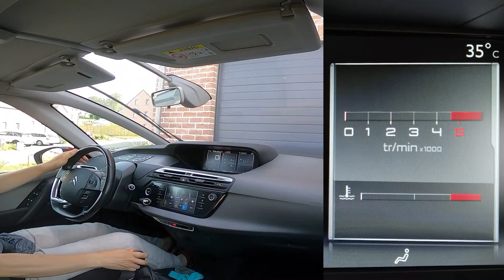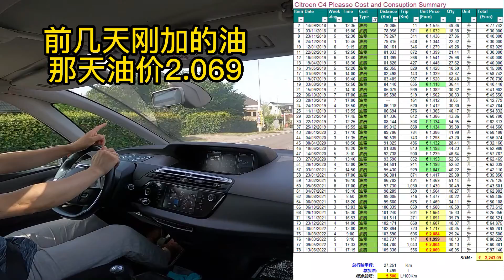POV0618 | 今年入夏以来最热一天，傍晚开车去超市购物，边开边聊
好久没有录行车视频了，今天恰好是今年春夏以来气温最高的一天，超过了30°，感觉好热。傍晚时分开车走乡村国道去超市购物，记录下今天这个特别的天气。